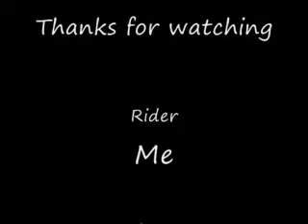Riding 05/03/2008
Riding at the new yard, couldnt find the cups for the wings so had to settle with the tiny little blocks. hopefully I can use this stuff for my PE...
Oh yeah also apologies for the song, I hate putting songs to videos so I just chose any random one LOL!